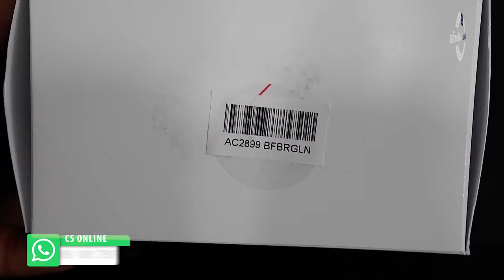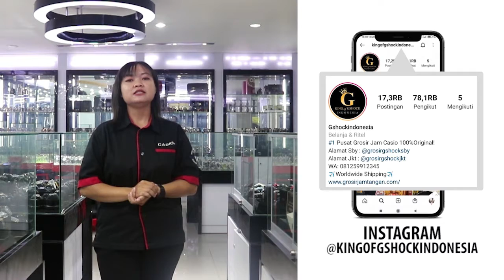UNBOXING JAM TANGAN ALEXANDRE CHRISTIE / Alexander Christie AC 2899 BF BRGLN - JAMTANGANORIGINAL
Hi guys, kali ini kita akan menampilkan Alexandre Christie AC 2899 BF BRGLN

Spesifikasi:
Brand: Alexandre Christie
Model No.: AC 2899 BF BRGLN
Gender: Men
Movement: Battery

Kunjungi Toko kami The Watch Galleria yang berlokasi di :
Kota Surabaya
1. Ruko Landmark n Shophouses Blok A no.08

Kota Jakarta
1. WATCH GALLERIA JAKARTA, Jl Gereja Ayam No.10C RT.3/RW.3 Pasar Baru Jakarta Pusat

2. Plaza Atrium Lt. GF no 40 Jakarta Pusat